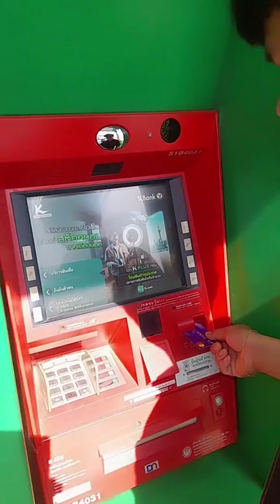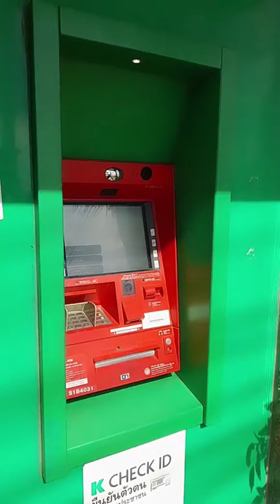นำตัวมา รีด 5,000 บาท ที่พักสายตรวจหมวกทอง สภ.บ่อวิน อำเภอศรีราช จังหวัดชลบุรี